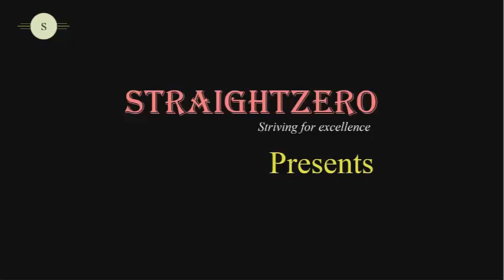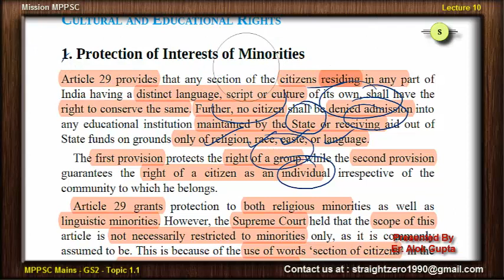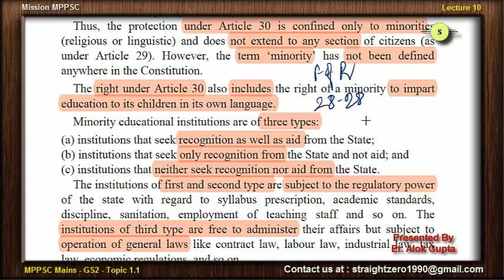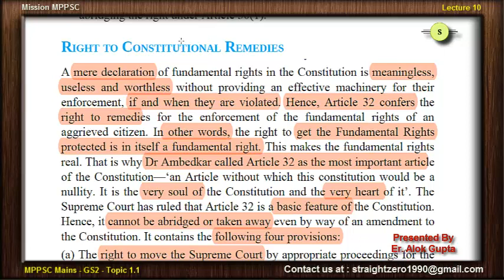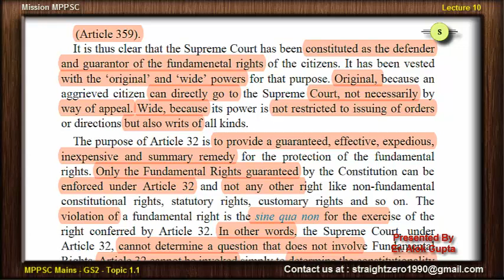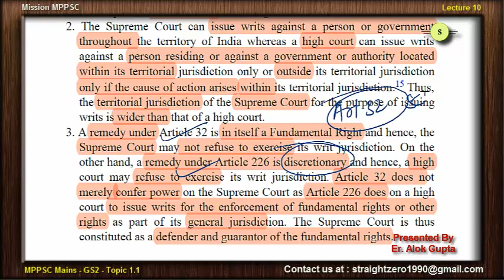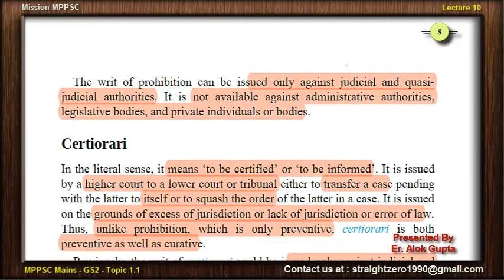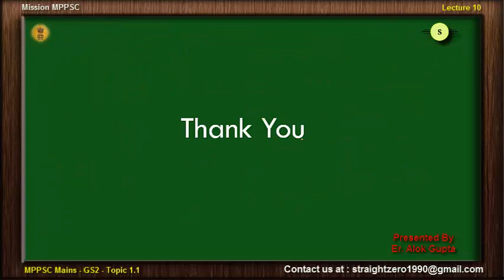Mission MPPSC - MAINS GS2 - The Fundamental Rights - L10 - Topic 1.1 – Tutorial 10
LECTURE on MPPSC Mains General Studies Paper 2 for ENGLISH medium aspirants...